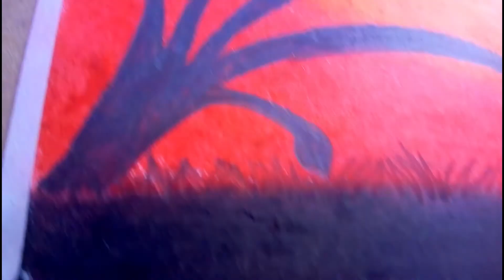DRAWING BEAUTIFUL SCENERY WITH OIL PASTELS..|| Devesh Arts.